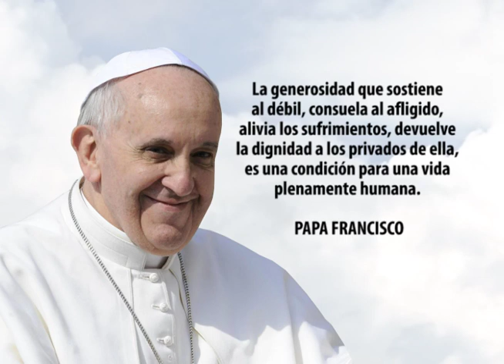Frase del Papa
La generosidad que sostiene al débil, consuela al afligido, alivia los sufrimientos, devuelve la dignidad a los privados de ella, es una condición para una vida plenamente humana.
Papa Francisco